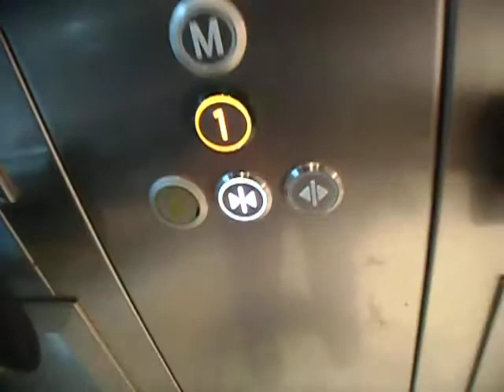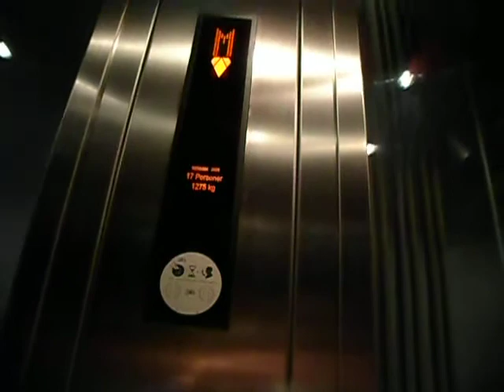KONE EcoDisc between 1 M 2 3 at Kvadrat